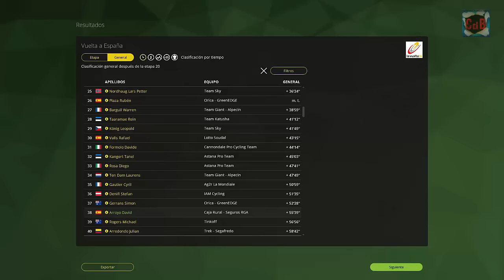La Vuelta 2016 - Etapa 20